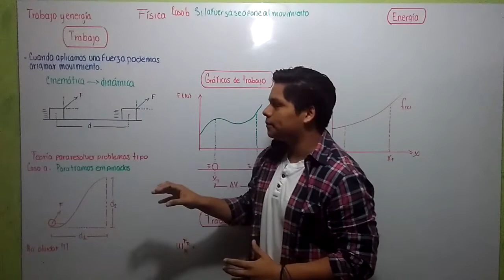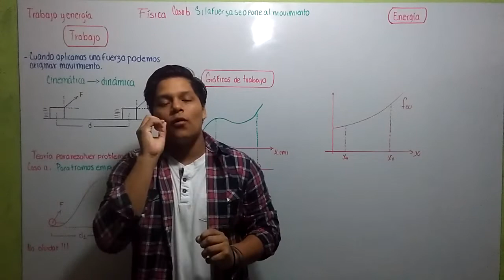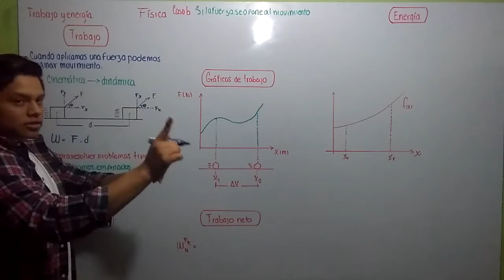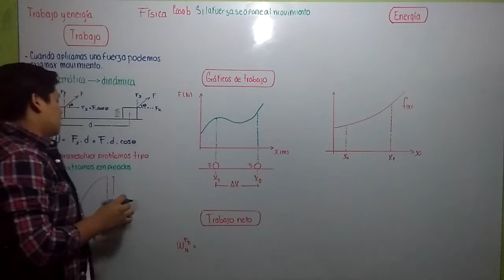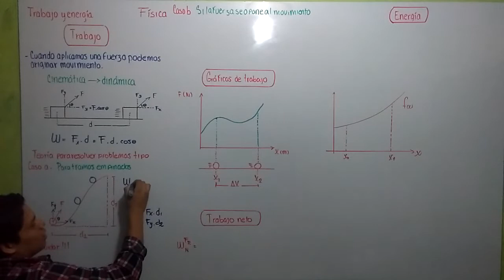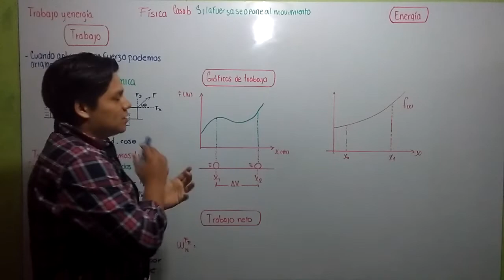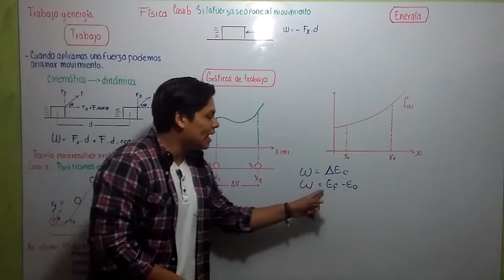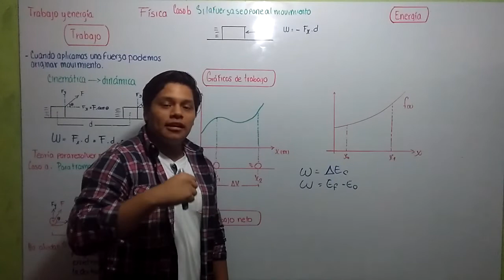FÍSICA - Trabajo y energía (Teoría Part. 1/3)